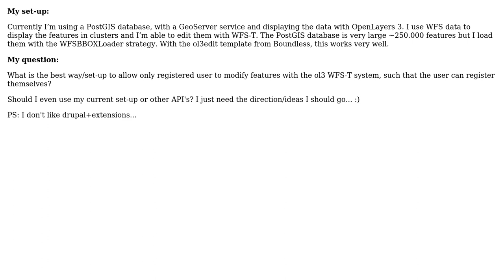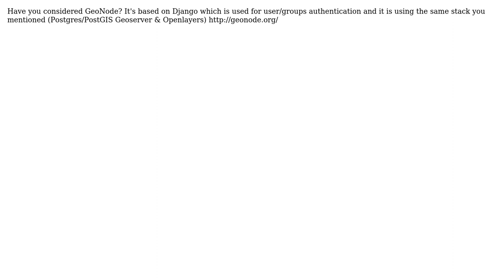GIS: Building a ol3 web application with dynamic content and user registration (2 Solutions!!)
GIS: Building a ol3 web application with dynamic content and user registration

With thanks & praise to God, and with thanks to the many people who have made this project possible! | Content (except music & images) licensed under CC BY-SA | Music | Images & others | With thanks to user nmtoken user Michael H. user Dennis Bauszus user Bwyss and the Stack Exchange Network Trademarks are property of their respective owners. You are responsible for your own actions.